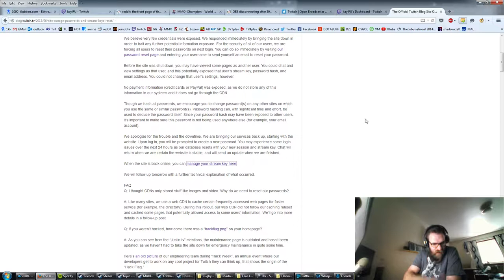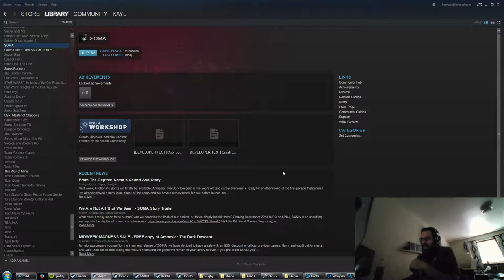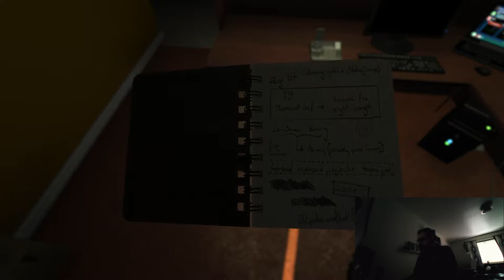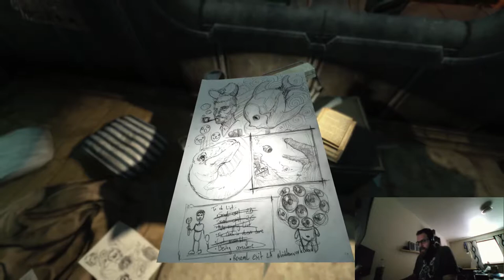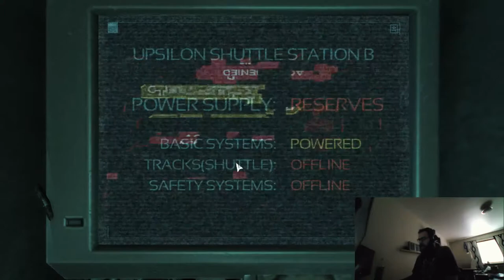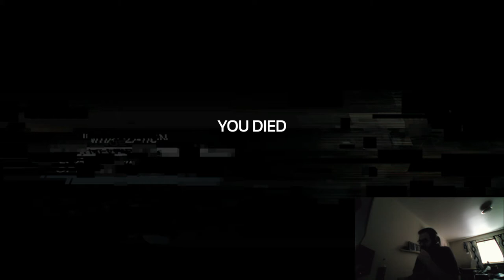SOMA part 1/3 (Let's play swe commentary 1080p)